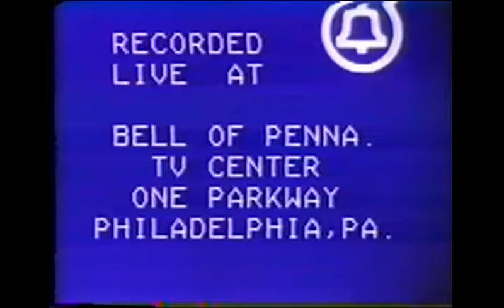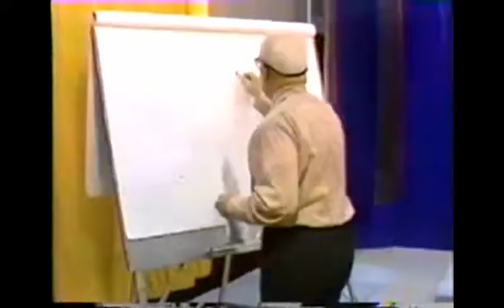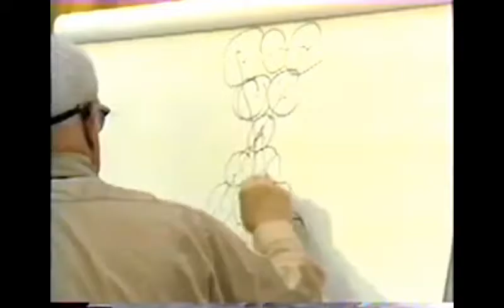Buckminster Fuller - EVERYTHING I KNOW - Session XII (part 1 of 2)